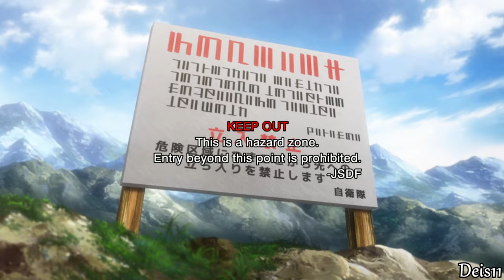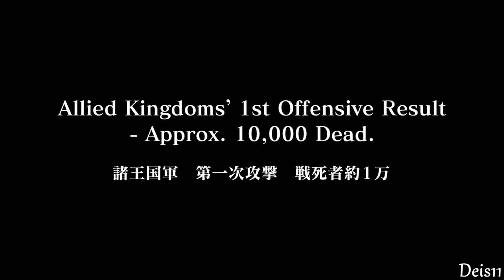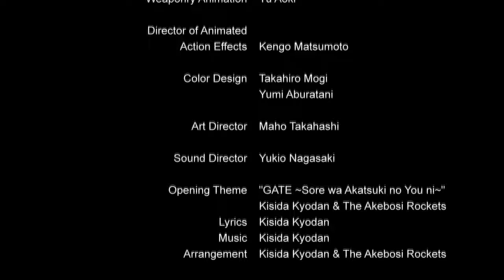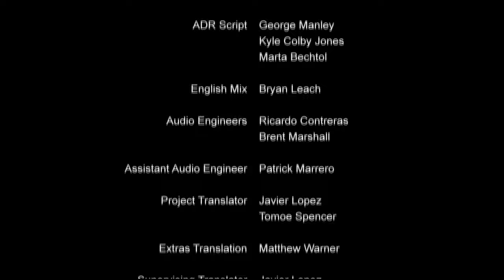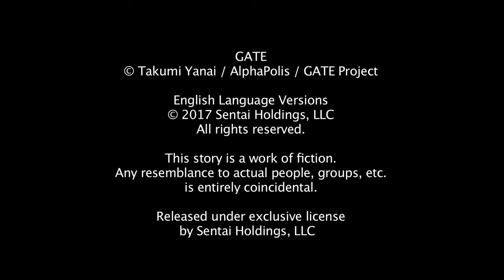GATE - Massacre Of Alnus Hill [ENG DUB][4K60FPS]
Anime: Gate: Jieitai Kano Chi nite, Kaku Tatakaeri
             ゲート 自衛隊 彼の地にて、斯く戦えり
Episode 2/ The Two Armies

Original Work: Takumi Yanai (Published by AlphaPolis)
Story Editor: Tatsuhiki Urahata

Character Designer: Jun Nakai
Gun Designs: Yu Aoki
Sound Director: Yukio Nagasaki

The video footage is from the original Blu-ray.
Blu-ray Produced by: Sentai Filmworks
Executive Producers: John Ledford, Eiichi Takahashi
Production Manager: Son Le
Production Coordinator: Janice Williams
Packinging & Menus: Keiwing Chong